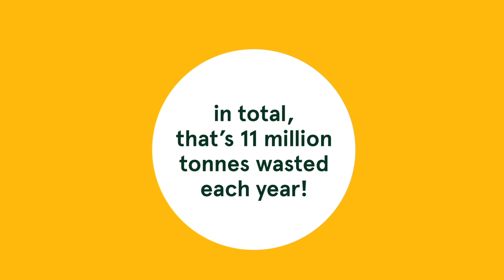Rescue Restaurant Leftovers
Imagine ordering an amazing meal while eating out, but not managing to finish it. We’ve all experienced this more than once! Luckily, there is a solution. Asking to take the leftovers home in a ‘doggy bag’ has been gaining popularity. Don’t be afraid to be a sustainable consumer. Enjoy the food again, from the comfort of your home.

References:
-EU Fusions (2016). Estimate of European food waste levels.